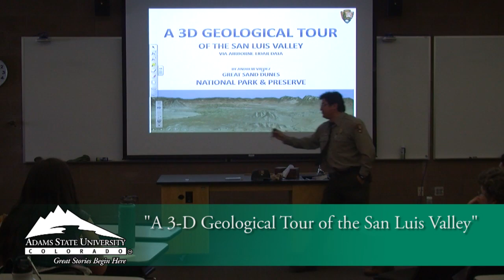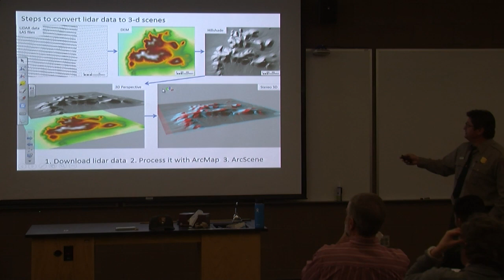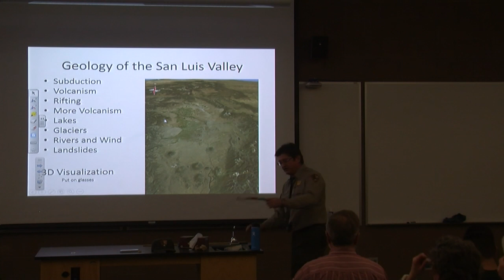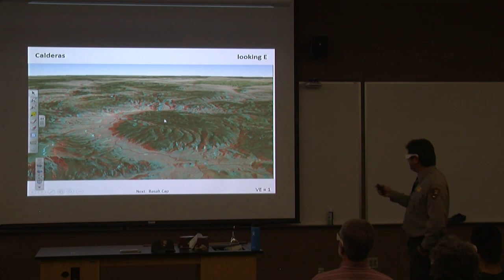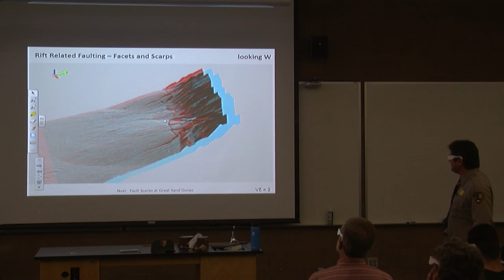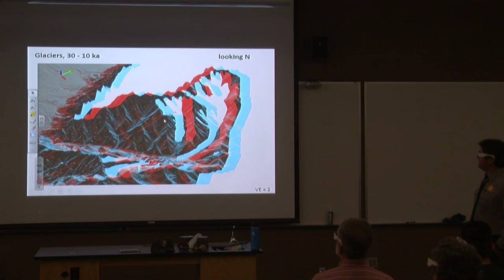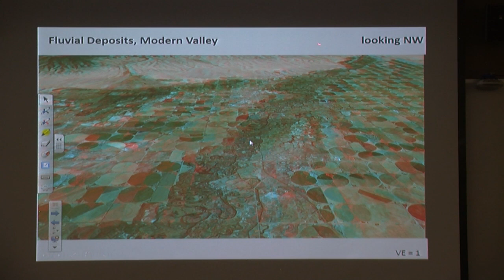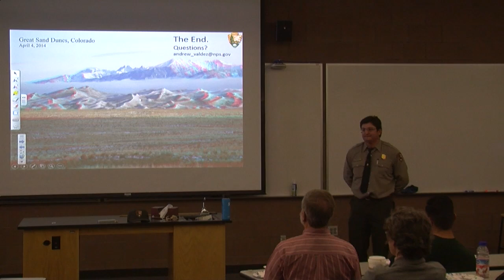A 3-D Geological Tour of the San Luis Valley - Andrew Valdez - Feb. 8, 2017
Andrew Valdez works at the Great Sand Dunes National Park and Preserve.